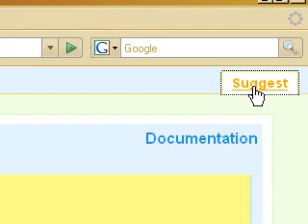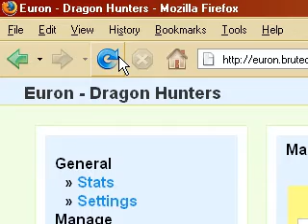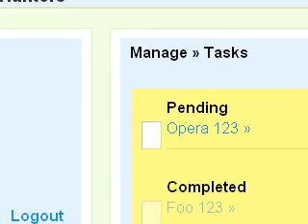Task Manager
A simple task manager I built